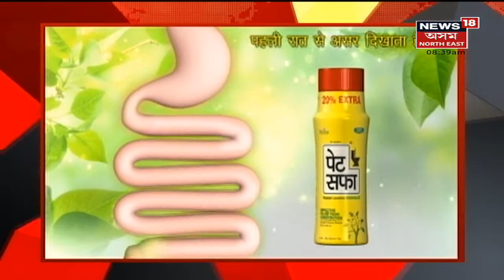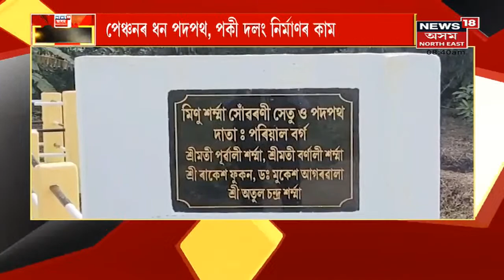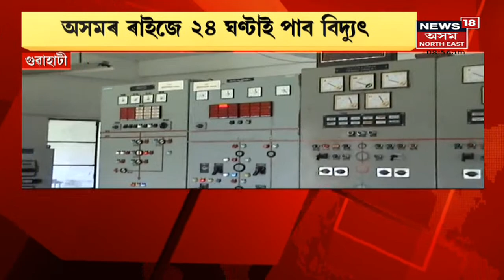Good Morning 18 | মহানগৰীত পুনৰ বৃহৎ পৰিমাণৰ ড্ৰাগছ জব্দ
15 February, 2022 : ইম্ফলৰ পৰা চাউলৰ পেকেটত সংগ্ৰহ কৰিছিল হেৰ'ইন।
1:55 সলনি হ'ব গুৱাহাটীৰ কালাপাহাৰৰ নাম।লগতে চাওঁক আন আন গুৰুত্বপূৰ্ণ সংবাদসমূহ ।